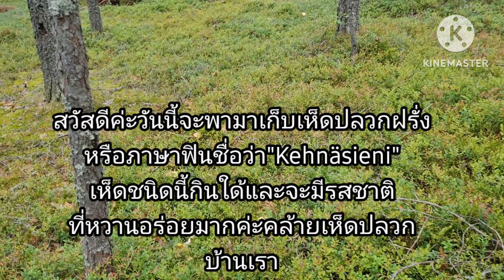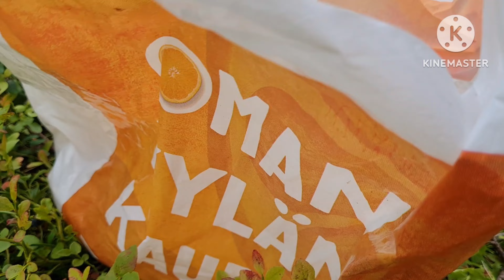ดอกตูมอวบๆมันออกใต้ต้นบลูเบอรี่😲เยอะแยะไปหมดเห็ดปลวกฝรั่ง‼️ฟินแลนด์ Kehnäsieni 🍄🇫🇮